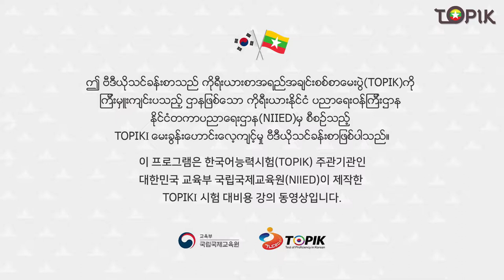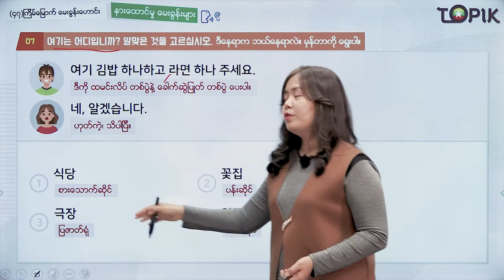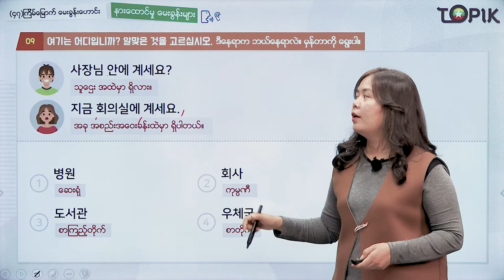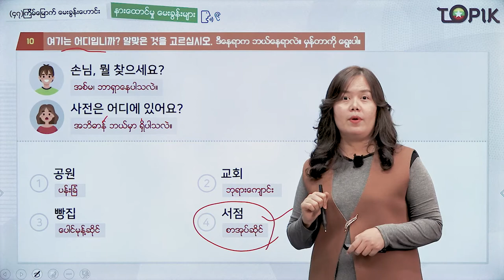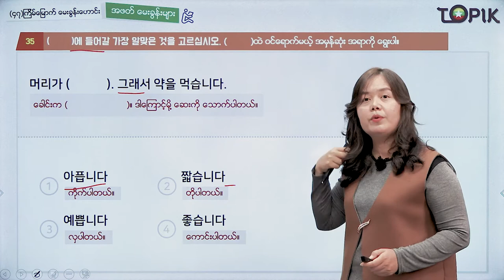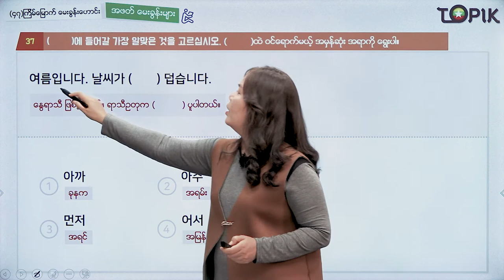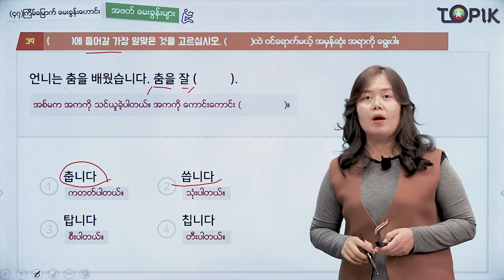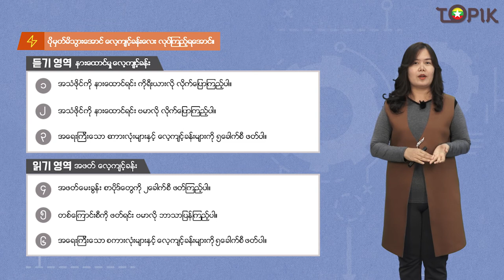TOPIK I 강의47회_02 (Myanmar)